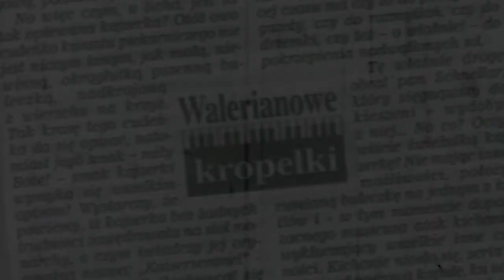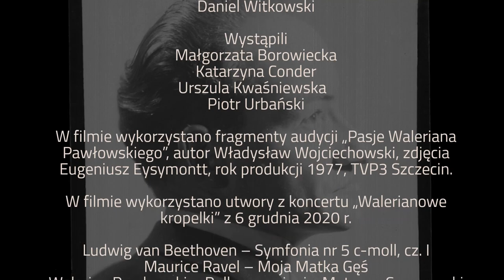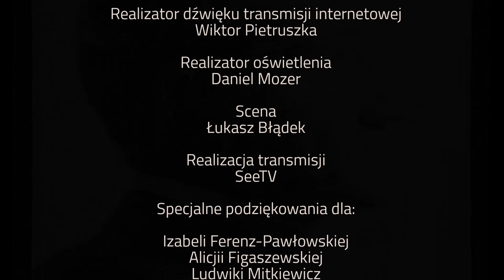Mistrz Walerian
– obserwuj profil i słuchaj naszych utworów również w serwisie Spotify!

„Mistrz Walerian” to opowieść o Walerianie Pawłowskim - jednej z najpopularniejszych postaci życia muzycznego powojennego Szczecina. Wspomnienia współpracowników i dorosłych już dziś melomanów, którzy jako dzieci chadzali do Filharmonii na koncerty szkolne prowadzone przez Maestro, przeplatają się z muzyką w wykonaniu Orkiestry Symfonicznej Filharmonii. Materiał o życiu i twórczości Waleriana Pawłowskiego jest nową, dedykowaną nieco starszym melomanom, odsłoną koncertu rodzinnego „Walerianowe kropelki”.

Pomysł
Dorota Serwa

Koordynacja
Agata Kolasińska
Hanna Wilińska

Montaż
Daniel Witkowski

Wystąpili:
Małgorzata Borowiecka
Katarzyna Conder
Urszula Kwaśniewska
Piotr Urbański

W filmie wykorzystano fragmenty audycji „Pasje Waleriana Pawłowskiego”, autor Władysław Wojciechowski, zdjęcia Eugeniusz Eysymontt, rok produkcji 1977, TVP3 Szczecin.

W filmie wykorzystano utwory z koncertu „Walerianowe kropelki” z 6 grudnia 2020 r.

Ludwig van Beethoven – Symfonia nr 5 c-moll, cz. I
Maurice Ravel – Moja Matka Gęś
Walerian Pawłowski – Polka, aranżacja: Mateusz Czarnowski

Wykonanie:
Orkiestra Symfoniczna Filharmonii w Szczecinie
Maciej Kotarba – Dyrygent

Prowadząca
Agata Kolasińska

Producent koncertu
Mateusz Czarnowski

Realizator wizji
Wojciech Wysocki

Operatorzy kamer
Bartosz Jurgiewicz
Łukasz Nyks
Małgorzata Ochnicka
Daniel Witkowski
Marcin Kołłek

Dźwięk
Gustaw Miłoszewski
Artur Kiedas
Rafał Przybyłowicz

Realizator dźwięku transmisji internetowej
Wiktor Pietruszka

Realizator oświetlenia
Daniel Mozer

Scena
Łukasz Błądek

Realizacja transmisji
SeeTV

Patronami medialnymi wydarzenia są TVP 3 Szczecin oraz Kurier Szczeciński.